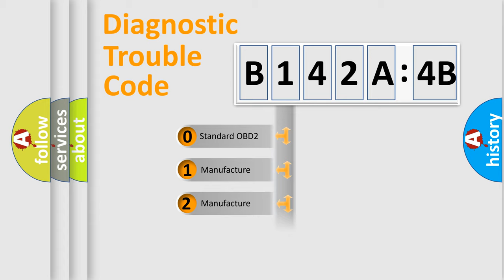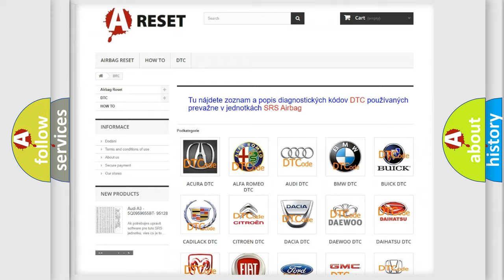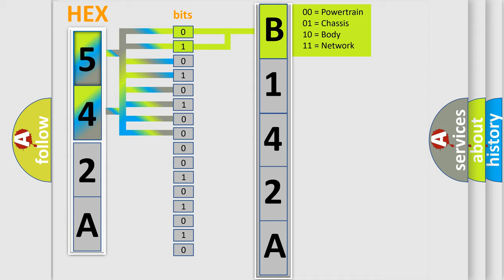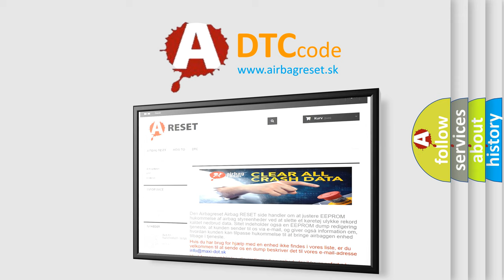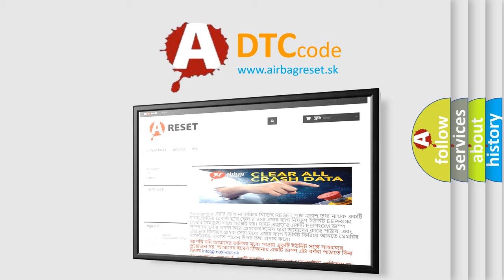DTC Jeep B142A-4B Short Explanation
Contents:
0:21 Basic DTC analysis according to OBD2 protocol standard.
1:48 Insight into programming
2:58 A diagnostically understandable description of the Diagnostic Trouble Code
3:05 Basic error definition

Make:
Jeep
Code:
B142A 4B
Definition:
O2 sensor heater circuit malfunction (bank 2, sensor 2)
Description:
Rear sensor heater RH bank -short or open circuit (NAS and EU-3 only)
Failure Type:
Over Temperature